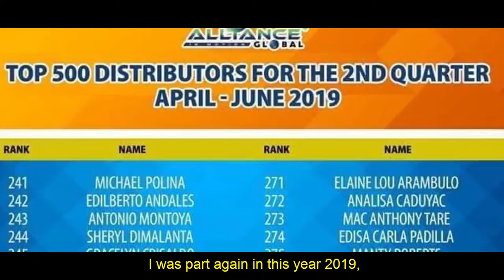Bronze D' Fort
Hindi lang sila dahil lahat tayo may kakayanan na magbago ang buhay. This is the payback of AIM Global. I am now driving my SUV, my 2nd Brand New Toyota Fortuner Top of the line 2019 model.

Sumubok ka na para sa susunod, ikaw naman!